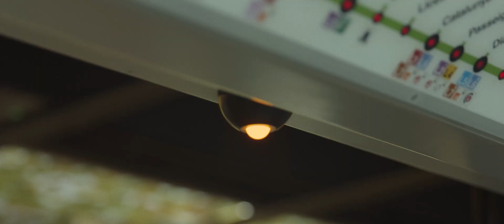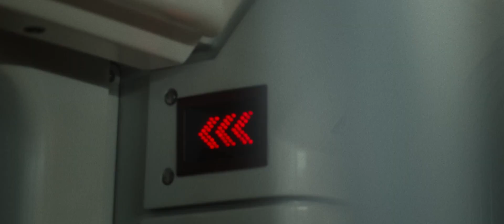Travelling Without Moving | MY RØDE REEL 2020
A short film entering the competition MY RØDE REEL 2020. 3 min.

Directed By: Neil Murphy Miguel
Talent: Julieta Ferraro
Production Coordinator: Marc Hernandez
Production Assistant: Dani Gimenez
Camera Assistant: Andrés Martínez-Vargas